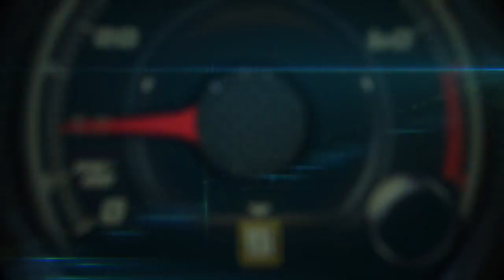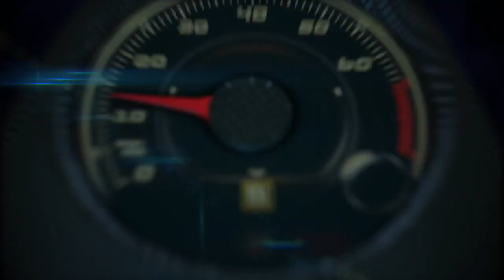Autos 0 60 FIAT Chrysler 5 Year Plan with Detroit Free Press´ Brent Snavely